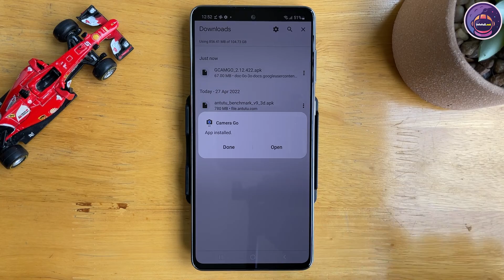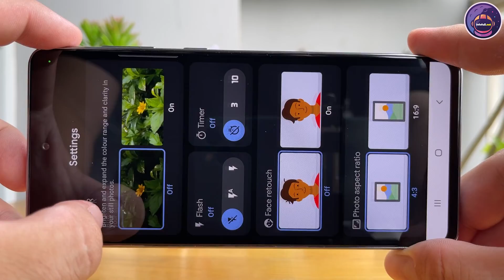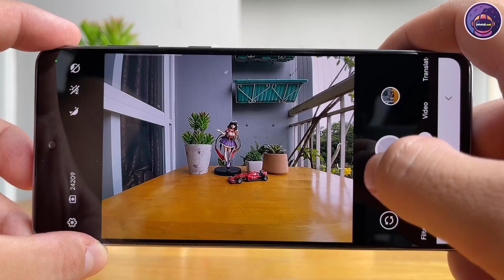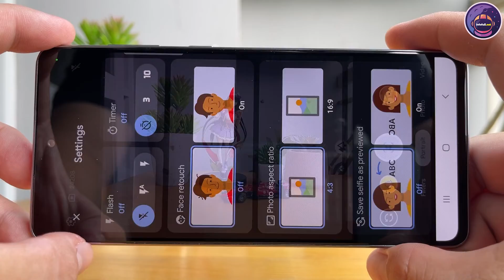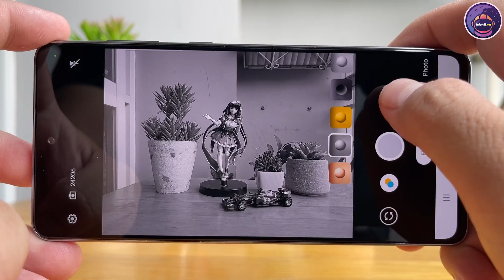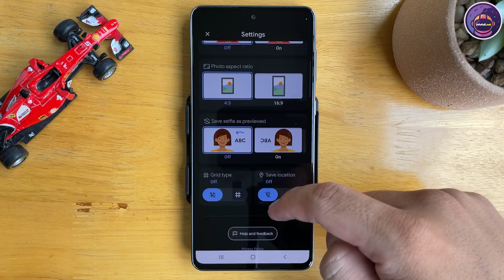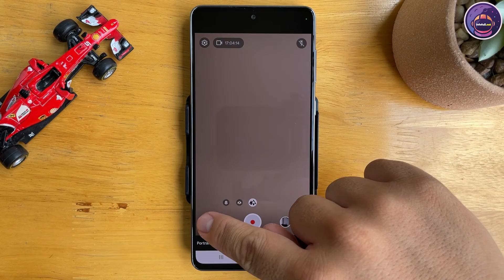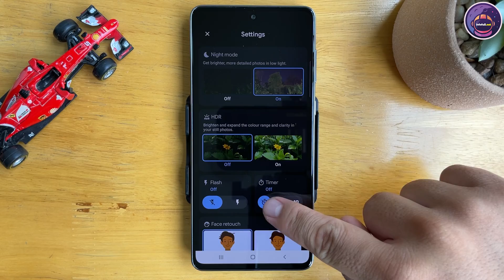Google Camera Go for Samsung Galaxy A73 | Gcam Go vs Camera Stock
Video show you how to download Google Camera Go for Samsung Galaxy A73 and test full camera features | Gcam Go vs Camera Stock

Gcam go is V2.12.422
Camera Samsung A73
Main camera
108 MP, f/1.8, (wide), PDAF, OIS
12 MP, f/2.2, (ultrawide)
5 MP, f/2.4, (macro)
5 MP, f/2.4, (depth)
LED flash, panorama, HDR
4K@30fps, 1080p@30/60fps; gyro-EIS
Seflie camera
32 MP, f/2.2, 26mm (wide), 1/2.8", 0.8µm
4K@30fps, 1080p@30fps